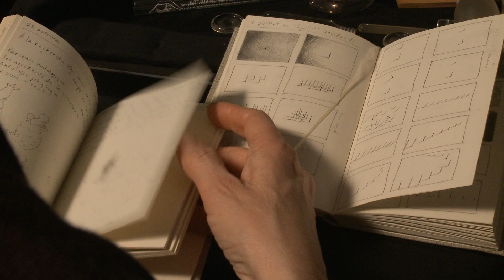Le grand ailleurs et le petit ici - Michèle Lemieux et les secrets de l'écran d'épingles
De rêverie en méditation, un homme est pris d'un soudain vertige alors qu'il cherche à saisir le sens du monde. Dans son petit ici ceinturé d'un mur, il veut trouver la clé donnant accès aux mystères du grand ailleurs. Conte philosophique raffiné, ce court métrage d'animation de la cinéaste Michèle Lemieux fait de l'écran d'épingles d'Alexeïeff-Parker une métaphore de l'univers et de ses atomes.

Revue de tournage du film Le grand ailleurs et le petit ici. Réalisé par Michèle Lemieux - 2012